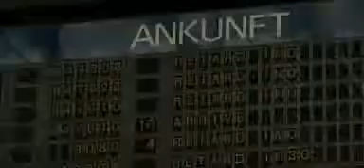Snow causes travel disruption in Europe